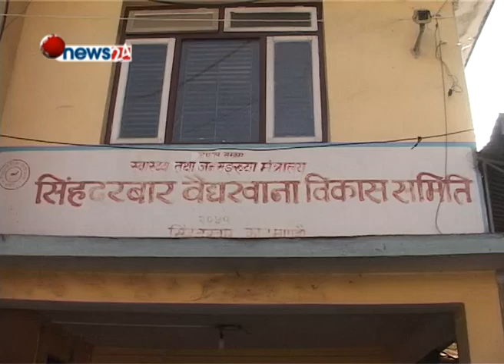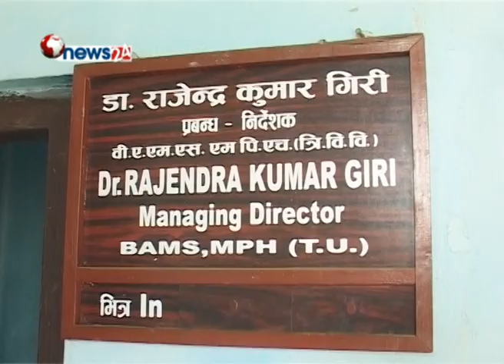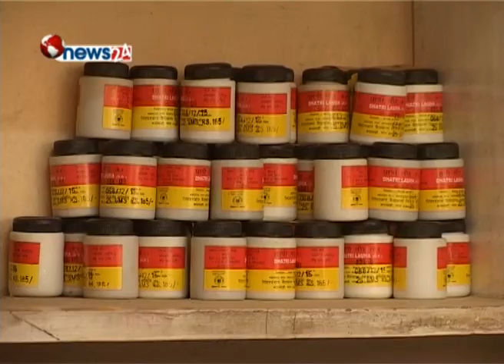चार शताब्दी पुरानो इतिहास बोकेको सिंहदरबार वैद्यखाना सरकारी उदासिनताको मारमा - HEALTH NEWS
इतिहास चार सय बर्ष पुरानो । काम आयुवैदिक औषधिको निर्माण । आयुर्वेदिक औषधिको महत्व दर्शाइरहनु नपर्ने र पढाइरहनु नपर्ने यो मुलुकमा सिंहदरबार वैद्यखाना विकास समिति भने सकि नसकि घिस्रिरहेको छ भन्दा अत्युक्ति नहोला । राज्यको प्रष्ट र प्राथमिकताको दृष्टिकोण पर्नु पर्ने यो ठाउँ सिंहदरबारसंगै टाँसिएपनि र उस्कै नाम अगाडि बोकेपनि अपहेलित बन्दा नेपाली जनताका लागि चाहे जति औषधि उत्पादन गर्नबाट वञ्चित बन्दै आएको छ ।